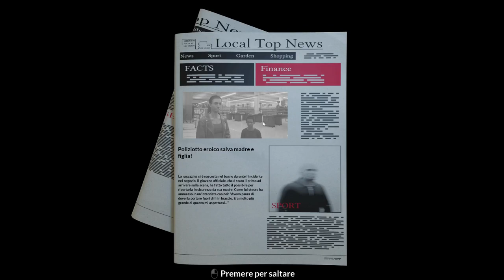PROMETTENTE CON QUALCHE RISERVA! || Police Shootout Playtest || GAMEPLAY ITA